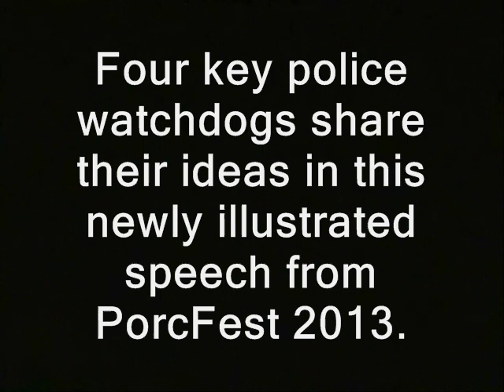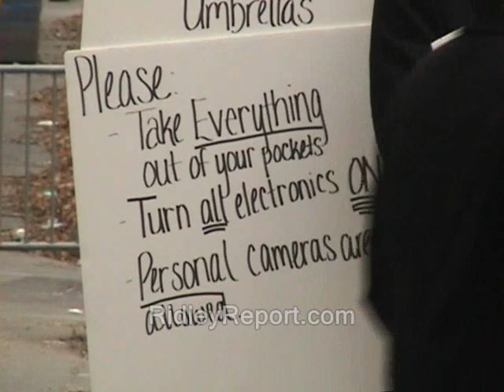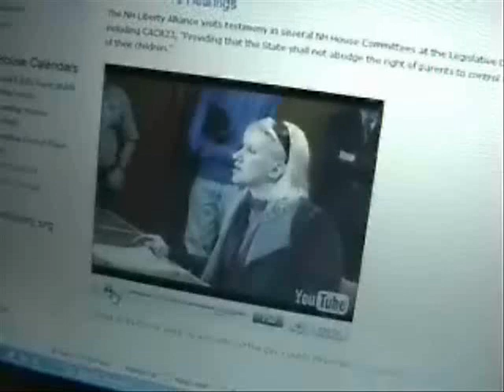Bad cops are our best recruiters, says Copwatch filmmaker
(GAP)

This vid is (or is supposed to be) part of the Porcfest 2013 illustrated speeches playlist.

Like what you see?  You can donate to the Ridley Report most easily using Bitcoin.  I now take Litecoin too...

except at the end.

free state project new hampshire julian assange, edward snowden, ron paul, rand paul government, anarchism anarchists politics republicans democrats authoritarians. busybodies activism libertarians
cops, police libertarianism voluntaryism voluntaryists, officers federal reserve feds nh freedom liberation successful resistance movements. dave ridley report ridleyreport indie reporters journalists journalism ben swann full disclosure creative commons license hunter s. thompson public domain footage video free to use videographers. first amendment free speech freedom of the press media atlas shrugged galt's gulch in real life gonzo journalism bennie hill benny.